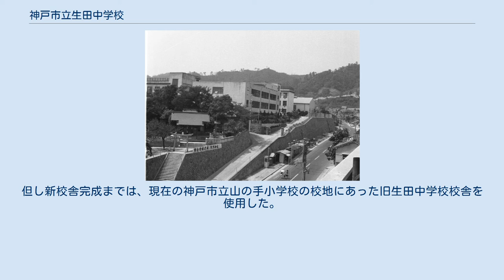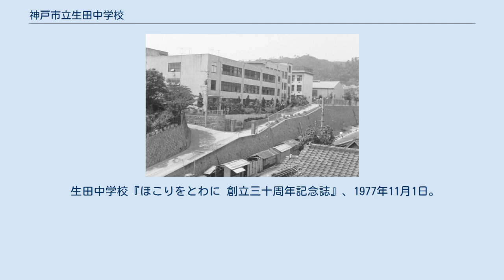神戸市立生田中学校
兵庫県の公立中学校_(廃止)
神戸市立生田中学校（こうべしりつ いくたちゅうがっこう）は、兵庫県神戸市中央区中山手通7丁目にあった市立中学校。
 1990年3月に閉校し、神戸中学校と生田中学校を統合し神戸市立神戸生田中学校となる。
 跡地は、神戸市立山の手小学校となった。
 全体の様子 神戸市立生田中学校は、1947年（昭和22年）4月22日に開校した。
当初は、独自の校舎を持たず神戸市立諏訪山小学校などを利用した。
（昭和29年の神戸市街図では、神戸市立諏訪山小学校の位置に”生田中”が併記されている）。
1948年（昭和23年）、神戸市立長狭中学校（後、神戸市立神戸中学校に改称）が分離し、北長狭校舎にて開校した。
 1950年(昭和25年）、文部省建築モデルスクールに指定された。
 1964年(昭和39年）、 兵庫県中学校バスケットボール大会に男女ともに優勝、1971年(昭和46年）、ベルマーク全国第1位受賞、 1972年(昭和47年）全日本よい歯の学校賞受賞、 陸上部 男子400mリレー全日本ランキング1位という業績を修めた。
 1990年（平成2年）、神戸市立神戸中学校と統合、44年の歴史に幕を下ろした。
同年4月1日 、神戸市中央区北長狭通の神戸市立神戸中学校および神戸市立摩耶兵庫高等学校移転跡地に、両校を統合した神戸市立神戸生田中学校が創立された。
但し新校舎完成までは、現在の神戸市立山の手小学校の校地にあった旧生田中学校校舎を使用した。
 生田中学校『ほこりをとわに 創立三十周年記念誌』、1977年11月1日。